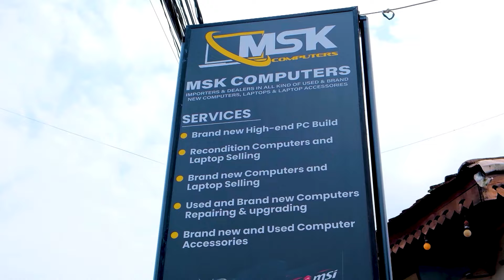රු.40000 ක GTX 760 Gaming PC එක - MSK අවුරුදු වාසි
My specs

Chat Rules:
🔸Mind your language and dont bullying anyone
🔸No Racism.
🔸No Trash Talking For others.

Usage Policy

Watch: AT/youtube